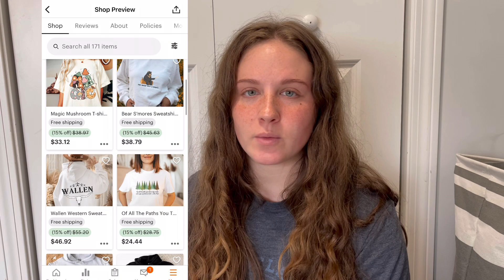Get to Know Me! | 2023 Appalachian Trail Hiker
Get to know me a little more in this video! Video idea credit to Taylor the Nahamsha Hiker, Hiking with Braids, and Appalachian Adventurista. Love this idea to help y’all get to know me more before my 2023 thru hike.

Kind words, encouragement, and viewing my videos are amazing support as well :)

My Lighterpack link for all the details about what’s in my pack!